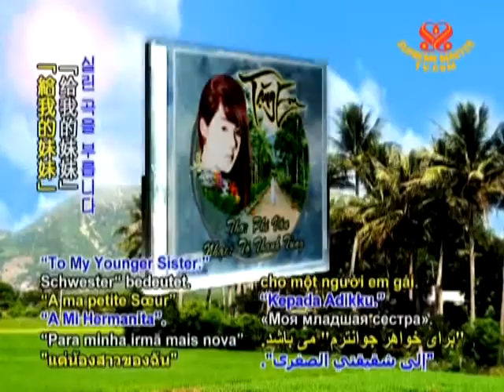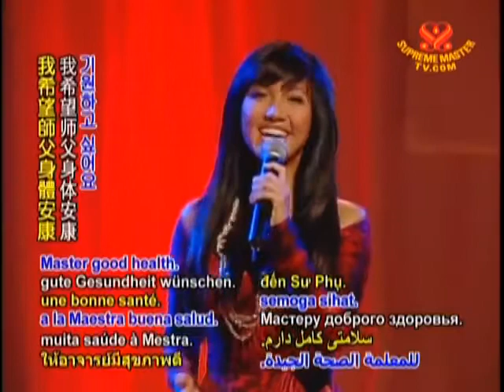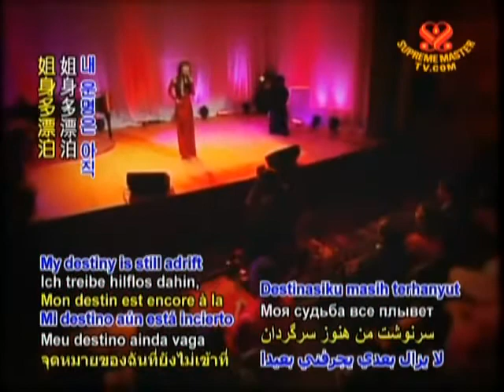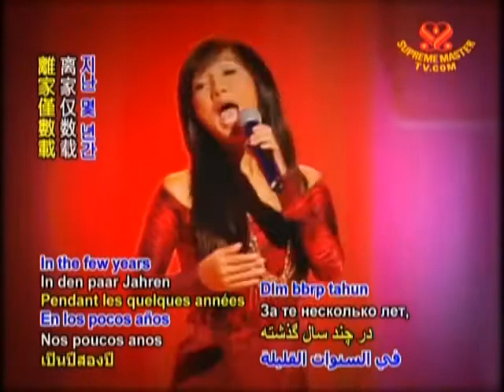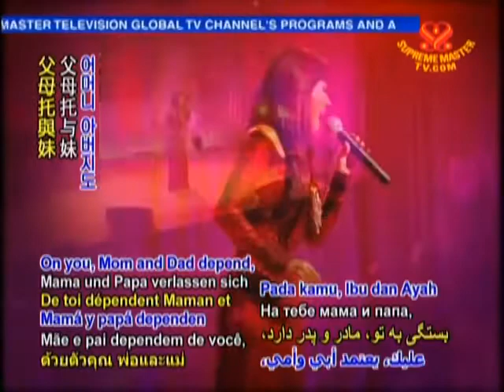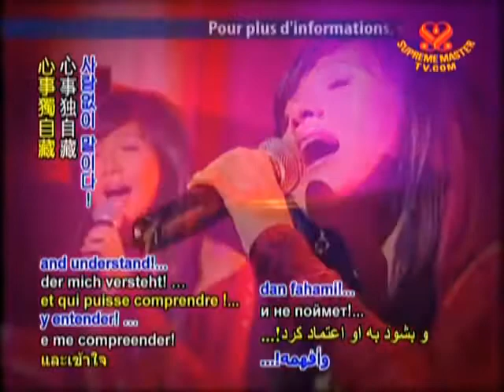Tặng Em ( To My Younger Siste ) - Diễm Liên - Supreme Master Television 2nd Anniversary 2008.